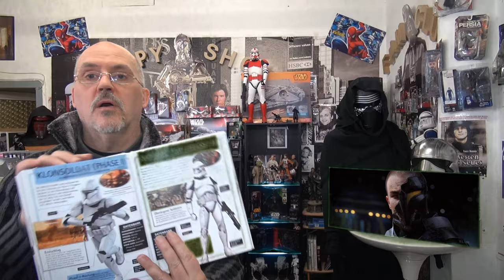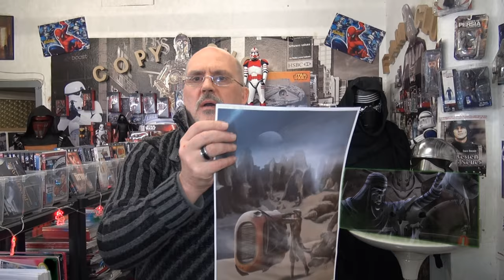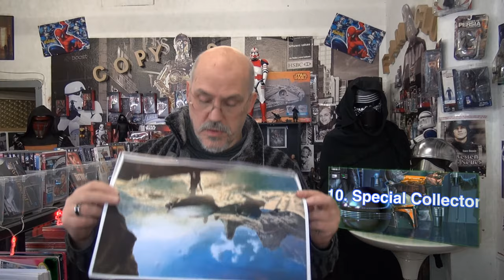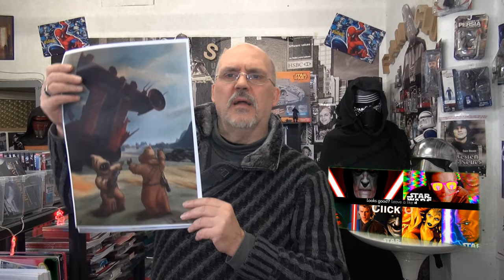Die Star Wars Show Deutsch ADVENT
An alle Kunden und auch Zuschauer dieser Sendung über Film Figuren Theater dem WEB.TV also YouTube Kanal. Wünschen wir als Firma und auch als Team dieser Sendung allen Angesprochenen eine gute ADVENTSZEIT 2016 und alle FAN'S von Star Wars A-Z und dem Online Stammtisch auch.